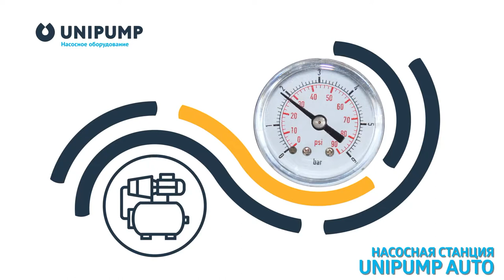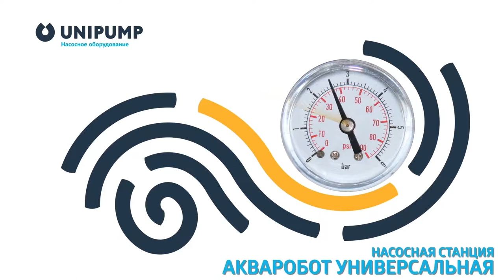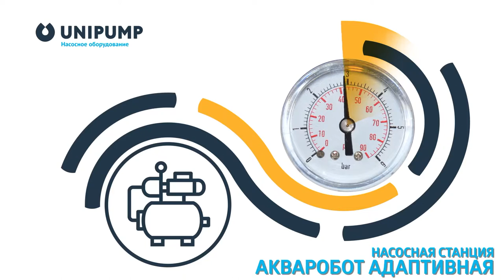Насосные станции UNIPUMP